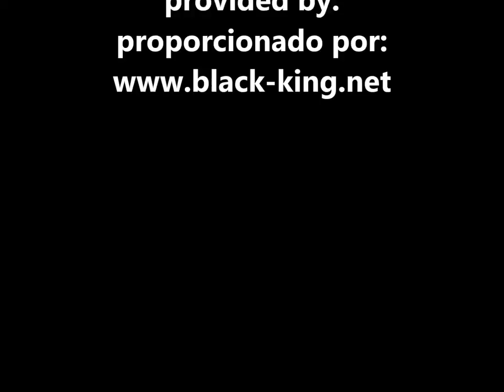The Lion Of Judah In Mexico "Eternal Brotherhood"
Special Thanks to black-king.net for providing the information within this video!
For more knowledge on Rastafari, go to RastafariGroundation.com
Haile Selassie I regards Mexico & its people to be received in eternal Brotherhood! A powerful declaration but not at all known!